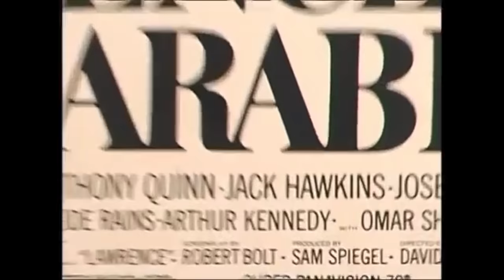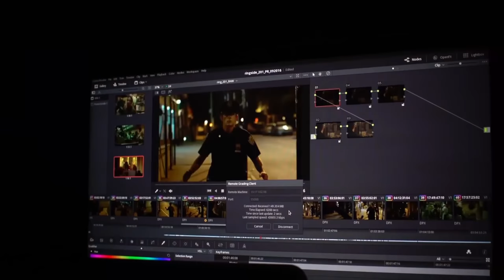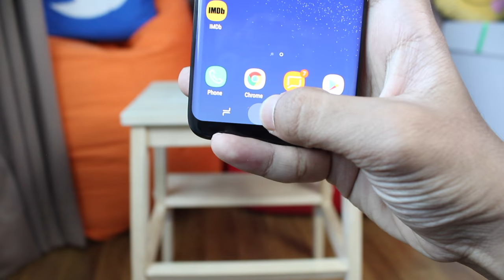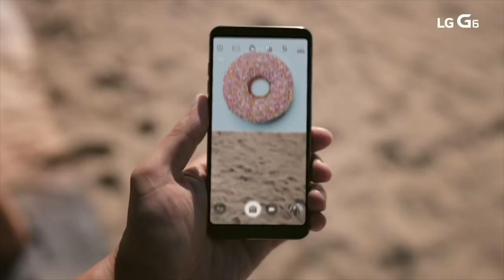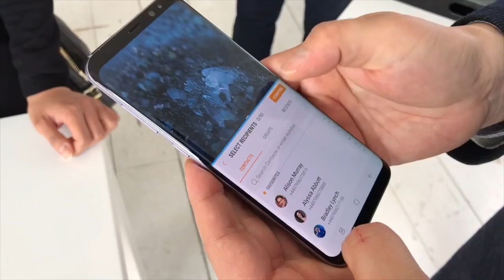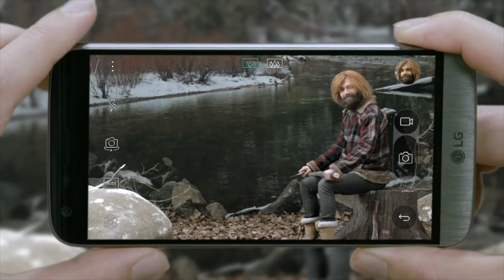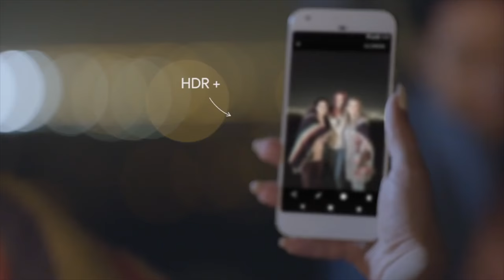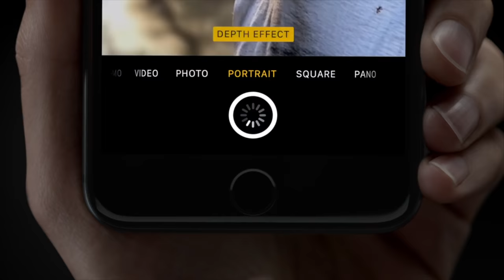SembangLebat - Nisbah Saiz Skrin Peranti Dan Trend Dwi-Kamera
Saiz skrin semakin memanjang akhir-akhir ini, dan secara tidak langsung membawa kepada penggunaan nisbah saiz skrin yang berbeza oleh para pengeluar peranti. SembangLebat kali ini membincangkan perkara berkenaan, disamping pada masa yang sama menyentuh mengenai trend dwi-kamera yang mula digunakan pada semua telefon pintar akhir-akhir ini.